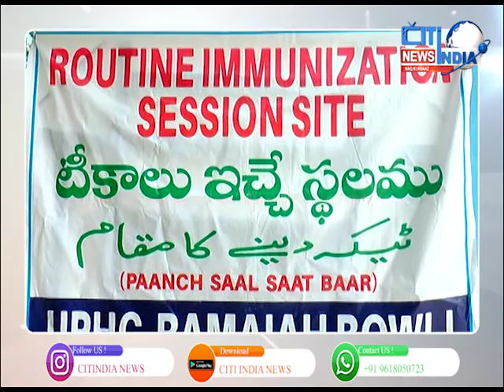Mausam baran k peshe nazar awam wabai amraz me mubtila health senter se horahe hai awam rujoo